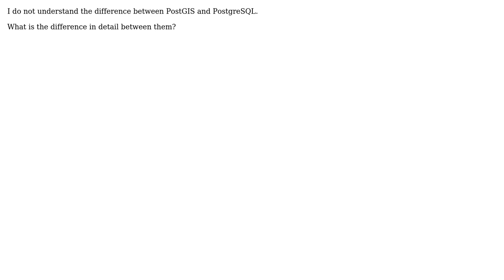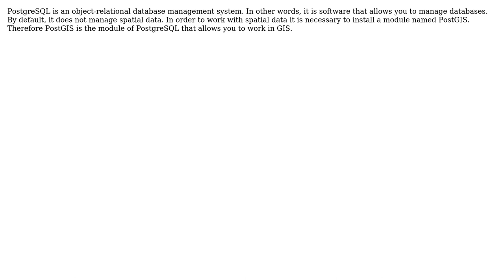GIS: What is the difference between PostGIS and PostgreSQL? (2 Solutions!!)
GIS: What is the difference between PostGIS and PostgreSQL?

With thanks & praise to God, and with thanks to the many people who have made this project possible! | Content (except music & images) licensed under CC BY-SA | Music | Images & others | With thanks to user reedwanKazi user HMSP user bugmenot123 user Andre Silva and the Stack Exchange Network Trademarks are property of their respective owners. You are responsible for your own actions.